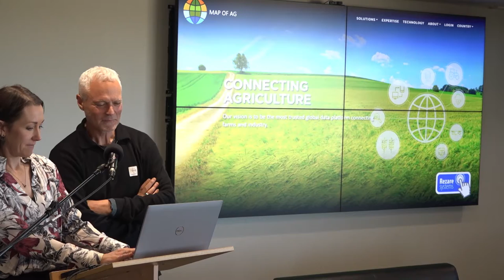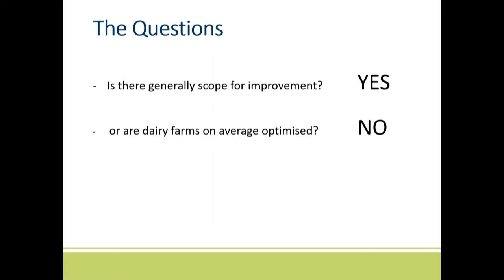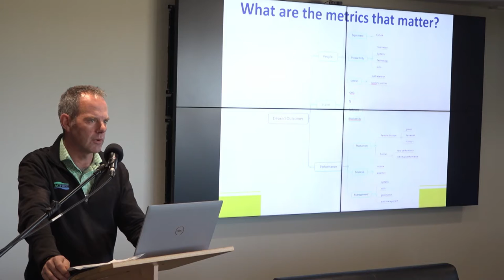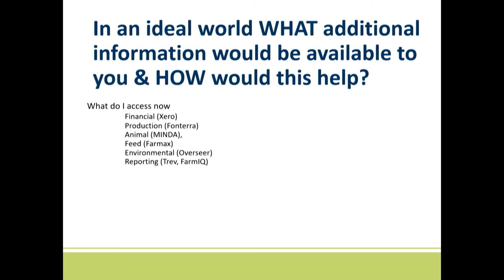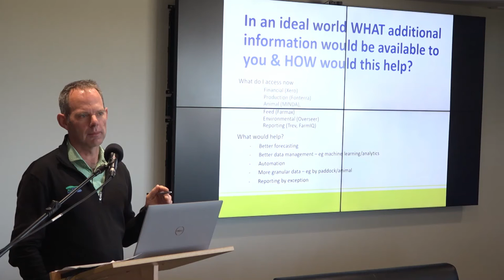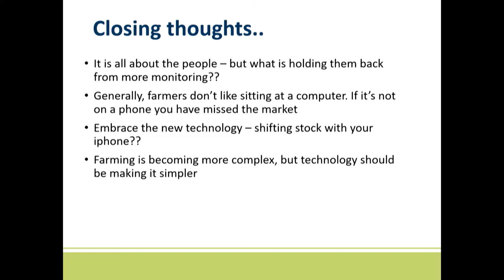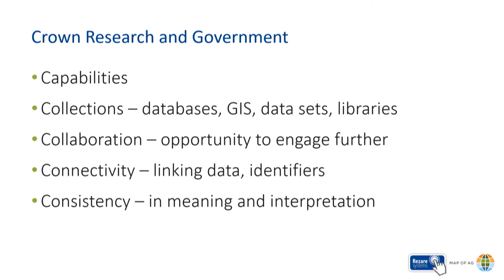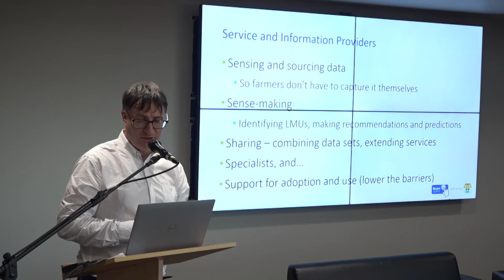Rezare Farm Systems Workshop: James Allen (AgFirst)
James Allen - Dairy Consultant, AgFirst
Farming is becoming more complex, but technology should be making it simpler.
Challenges are significant, but opportunities are greater.